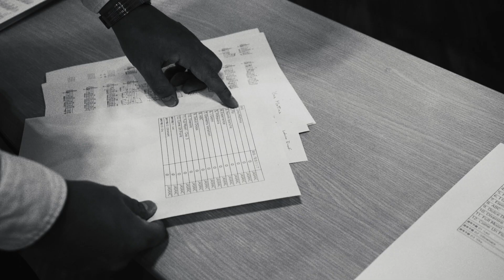The Peaceful Guitar - Ludovico Einaudi Cover / Hiromu Taguchi TRAILERS (2022) Official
PN: DLDH-1917
All Arranged & Performed by Hiromu Taguchi
Composed by Ludovico Einaudi
Get our new album at these digital music stores: 2022/2/25

■Music
 1. Una Mattina
 2. Nuvole Bianche
 3. Come un Fiore
 4. Experience
 5. Dolce Droga
 6. ABC
 7. Divenire
 8. Full Moon (Day3)
 9. Elements Variation
10. Fly
11. Primavera
12. I Giorni

Producer: Kunihito Ikeda
Planner: Takahisa Chishima
Mastering Engineer: Fumihiro Kojima
Recording Engineer: Takuma Sugawara
Mixed by Hiromu Taguchi
Design: Kunihito Ikeda
Artist Coordinator: Takeki Mitome
Executive Producer: Hideo Utsugi

■FOLLOW ""　Della Inc.　""